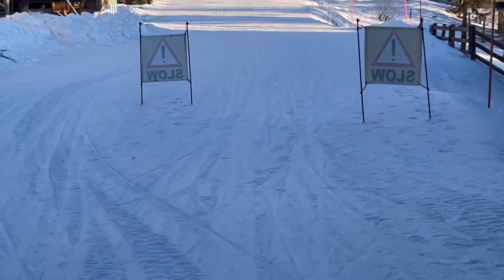{4KHD}🇦🇹SKI RESORT in AUSTRIA/WINTERTIME/LouRici Vlogs